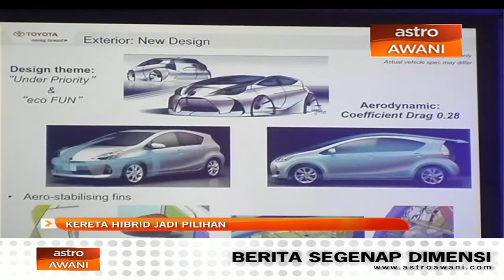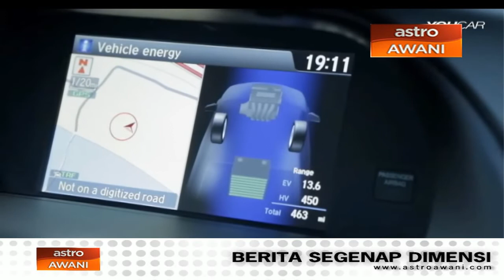Kereta hibrid jadi pilihan